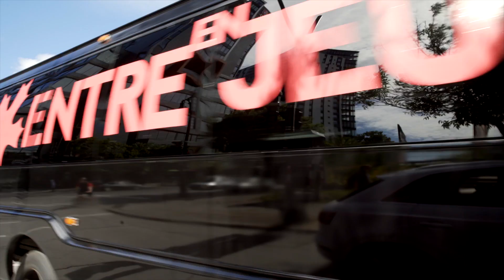Le Canada entre en jeu avec Karim Ouellet, Julianne Côté et Mylène Mackay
Narcity et Téléfilm Canada sont fiers de vous présenter "Le Canada entre en jeu".

Aujourd'hui, Julianne Côté, Mylène Mackay et Karim Ouellet prennent place à bord de l’autobus LeCanadaentreenjeu afin de participer à différents jeux de société et mettre à l’épreuve leurs connaissances en matière de musique et de cinéma canadien.
Tout ça, animé par le magnifique Simon-Olivier Fecteau.

Découvrez qui s’y connait vraiment!

Narcity and Telefilm Canada present Canada’s Got Game. Today, Julianne Côté, Mylène Mackay and Karim Ouellet get on the CanadasGotGame bus and battle it out in party games on Canadian cinema and music.

See who gets bragging rights!